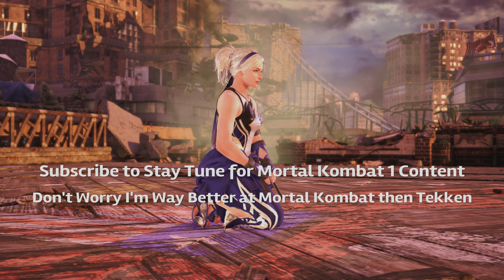Tekken 7: Lidia Online 17